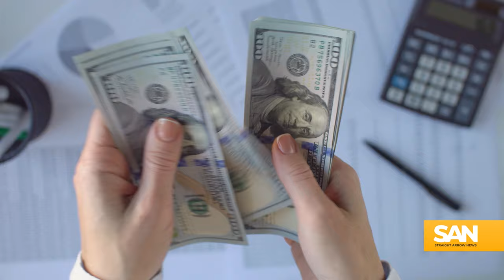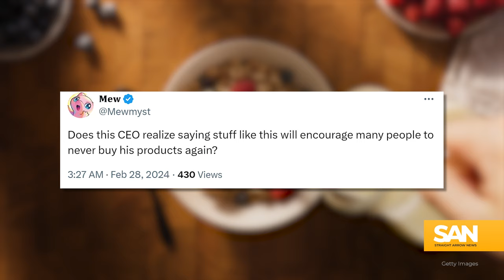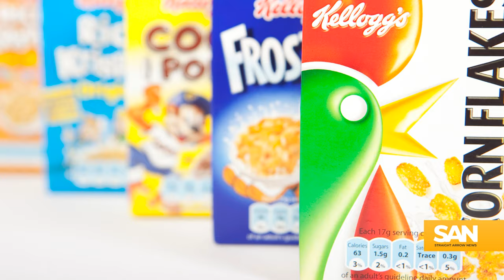Kellogg CEO’s ‘cereal for dinner’ creates backlash amid rising prices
There was once uproar over an oft-quoted, perhaps misquoted, line from Marie Antoinette of “let them eat cake.” But these days, the controversy is not about cake, but over a C-suite Kellogg executive’s advice on consuming cereal.